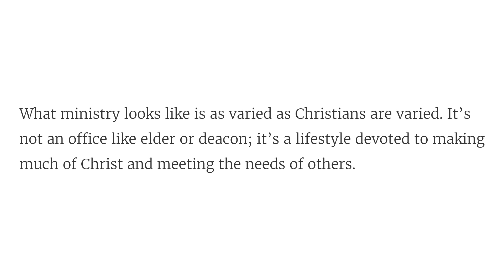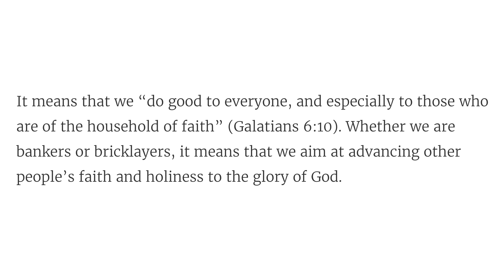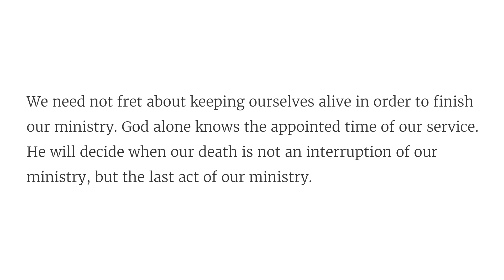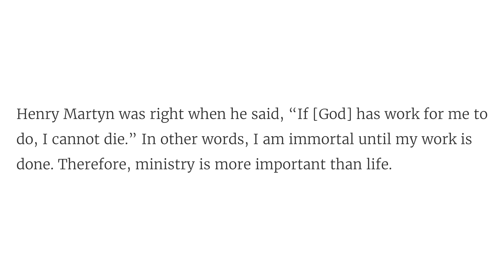Solid Joys (July 14): Ministry — More Important Than Life // Devotional by John Piper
You may think you need to save your life in order to do your ministry. On the contrary, how you lose your life may be the capstone of your ministry.

“But I do not account my life of any value nor as precious to myself, if only I may finish my course and the ministry that I received from the Lord Jesus.” (Acts 20:24)